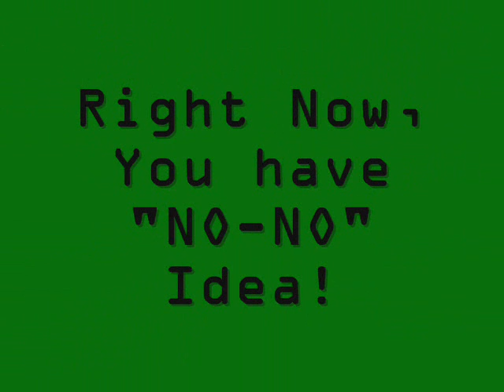BigHand Entertainment Artist, "NO-NO"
LIVE performance in Maryland- Rap Artist, NO-NO rips it with his hit, "Keep it Funky"